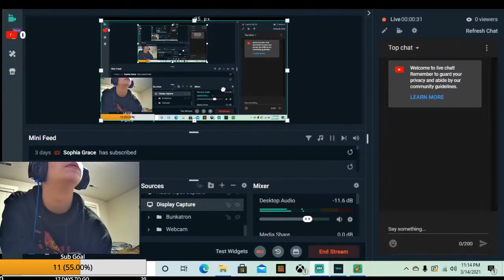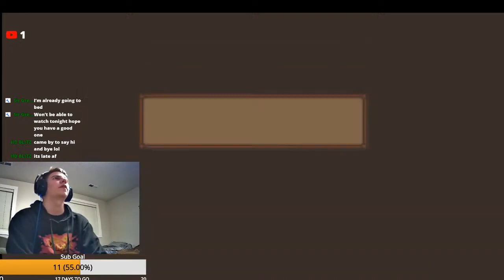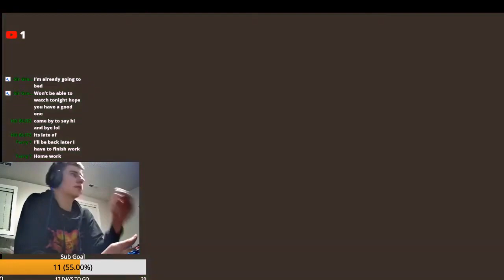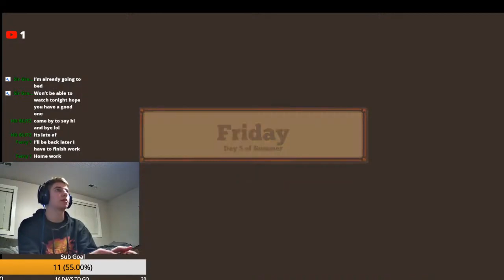BunkatronLIVE | LittleWood(3) (03/15/2021 VOD)